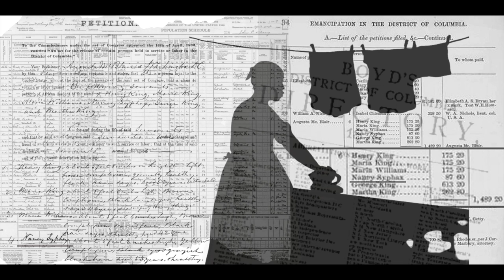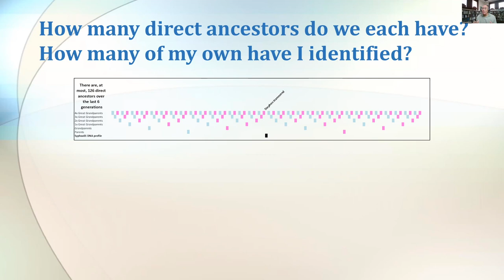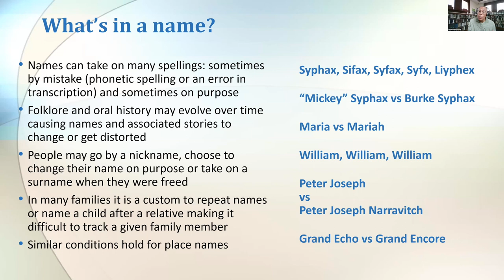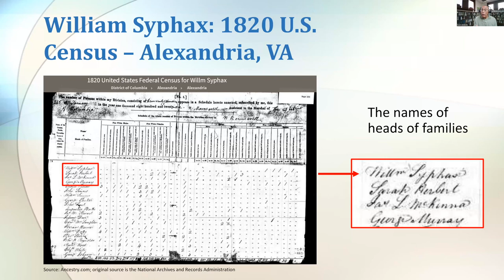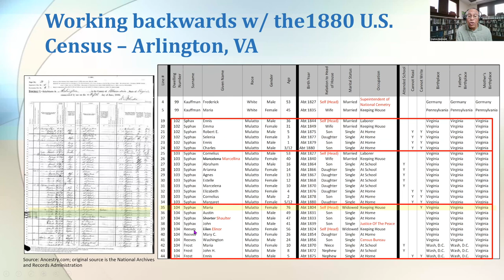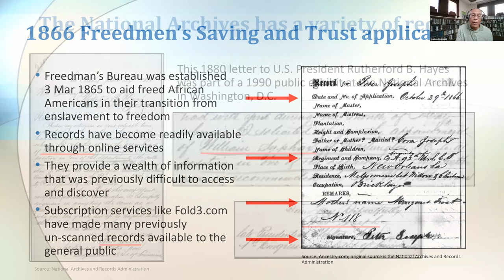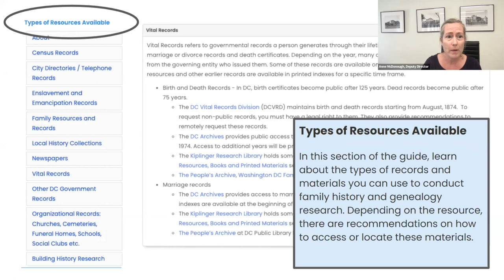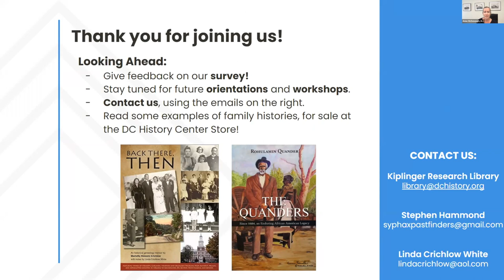Researching Family History Orientation: Stephen Hammond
On July 16, 2022, the DC History Center hosted Stephen Hammond for an orientation on researching family history. By digging into his own research, Stephen shares his passion for genealogy and tips for researching Black family histories, especially in the records of White enslavers. With the help of the DC History Center team, Stephen highlights collections he's explored during research appointments at the Kiplinger Research Library.